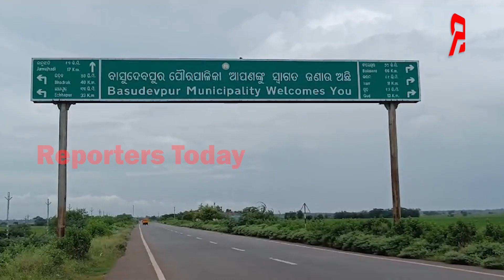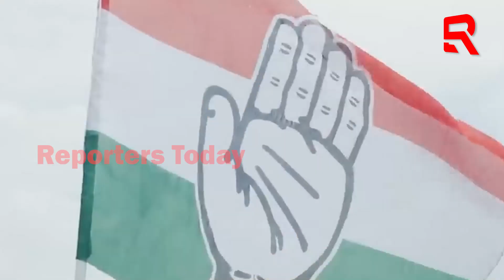ସରଗରମ ହେଲାଣି ବାସୁଦେବପୁର ରାଜନୀତି